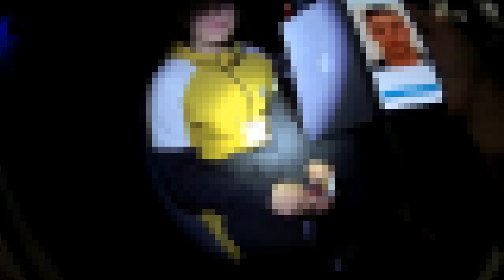Vecmīlgrāvī aizturēts autovadītājs narkotiku reibumā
2.jūlijā, pulksten 2.30 Rīgas pašvaldības policisti, patrulējot Vecmīlgrāvī, ievēroja kādu BMW markas transportlīdzekli. Automašīnas vadītājs ceļu satiksmē piedalījās nepārliecinoši, līdz ar to likumsargi pievērsa viņam pastiprinātu uzmanību. Piebraucot tuvāk, ievērots, ka viens no automašīnas gaismas lukturiem ir izkritis.
Pēc likumsargu rīkojuma apturēt automašīnu, vadītājs uzreiz apstājās. Atverot vadītāja pusē logu, uzsākta saruna, kuras laikā sajusta marihuānai raksturīgā smaka. Tāpat automašīnas salonā ievērots tabakas jaucējs un pusizjaukti cigarešu iepakojumi. Jaunajam vīrietim lūgts izkāpt no spēkrata un pieiet pie otra likumsarga, lai nosauktu datus un pārliecinātos par tiesībām piedalīties ceļu satiksmē.
Mirkli vēlāk autovadītājs sākts izjautāt par marihuānas lietošanu. Jaunais autovadītājs atzinās, ka aptuveni pusotru stundu iepriekš ar draugu izsmēķējis vienu "kāsīti". Daļa no pāri palikušās marihuānas palikusi automašīnā, kuru viņš labprātīgi uzrādīja arī likumsargiem.
Uz notikuma vietu izsaukti Valsts policijas pārstāvji, kuri jauno autovadītāju nogādāja Rīgas psihiatrijas un narkoloģijas centrā ekspertīzes veikšanai. Darbu ar pārkāpēju turpināja Valsts policija.